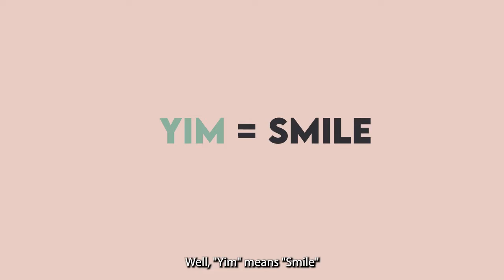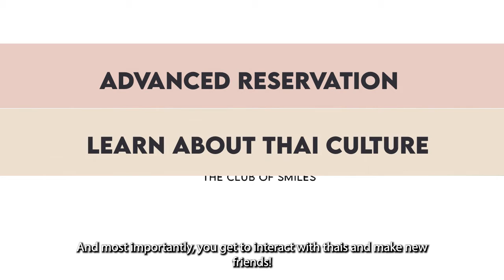SMU Yim Siam, 2021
SMU Yim Siam is a Thai cultural club with a mission to share the Thai culture and lifestyle with the SMU community. Inspired by Thailand’s charming culture of smiles, our club name, Yim Siam translates to ‘A Country of Smiles’ with ‘Yim’ meaning smiles and ‘Siam’ being the former name of Thailand. Known as the ‘club of smiles’ , we aim to promote a deeper understanding and appreciation for the Thai culture while weaving in the concept of ‘smile at every event’. Appreciation is nurtured through the introduction of Thai food, language, arts, games and the sharing of cultural significance and meaning. Aside from being a window to the Thai culture in SMU, we also aim to form a close community of like-minded people who will serve as a supporting pillar for each member. In the past semester SMU Yim Siam has successfully hosted three events which are Yimsiam Day - an introduction to our club, Yimsiam Movie Night, and Talk-with-Thais Thai workshop, a session where we taught modern Thai language and culture.